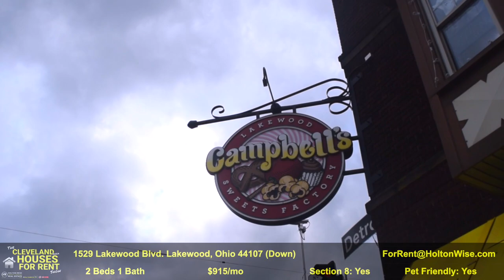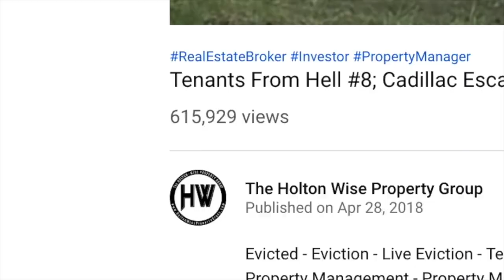Live Work & Play in Lakewood Ohio | Cleveland Area Houses For Rent - 1529 Lakewood Blvd (Down)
With a central location near Lake Eire and an amazing night life filled with many of Cleveland most popular bars and restaurants, it's no wonder that Lakewood, Ohio is one of the most popular suburbs to live in, in the Cleveland housing market. In this episode of The Cleveland Area Houses For Rent Show the HoltonWiseTV team takes Clevelanders on a tour of an affordable apartment in Lakewood, Ohio. If you or someone you know is interested in moving to Lakewood, Ohio reach out to Holton-Wise today. HoltonWise is living in Lakewood, Ohio made easy.

1529 Lakewood Blvd. Lakewood, Ohio 44107 (Down)